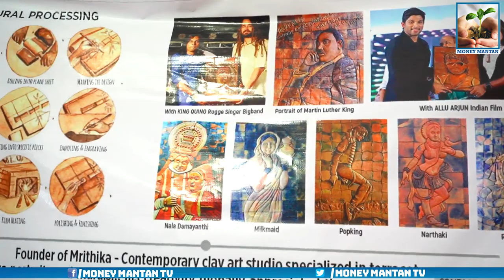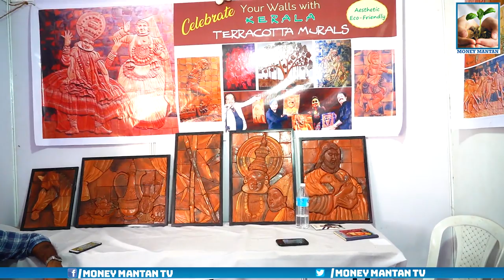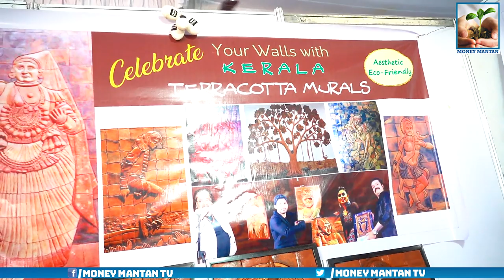Kerala Terracotta Murals Arts By Sherif | Money Mantan TV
terracotta wall murals online,
terracotta mural tiles,
terracotta mural art,
terracotta wall murals price,
terracotta murals bangalore,
terracotta wall decor,